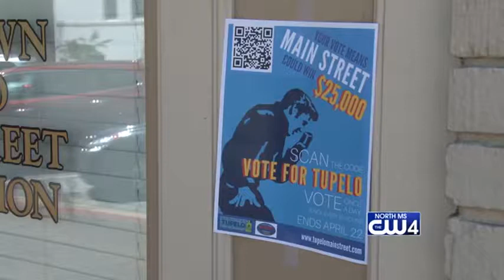America's Main Street Contest - 5/2/18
An organization that promotes downtown Tupelo is one step closer to a big honor and cash prize. Tupelo is one of the finalists in America's Main Street Contest.